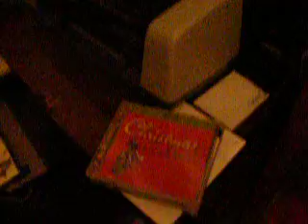Scott dances to a Christmas song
Little Scott doing his thing with Daddy's help.